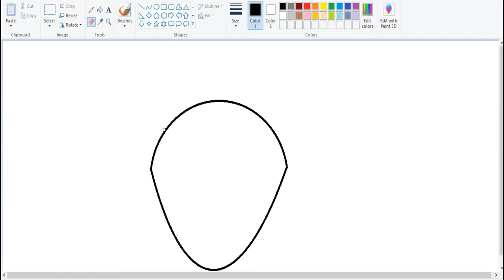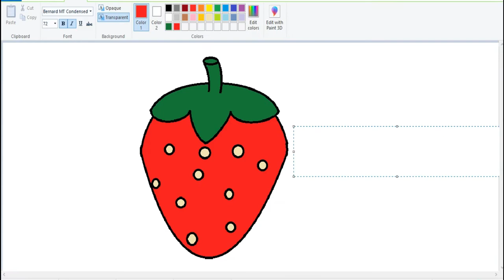Strawberry drawing in MS paint | How to draw Strawberry | Learn Window Paint | Easy MS Paint Drawing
Strawberry drawing in MS paint | How to draw Strawberry | Learn Window Paint Drawing | Easy MS Paint Drawing

Learn how to draw in MS Paint With my son (11 year-old)